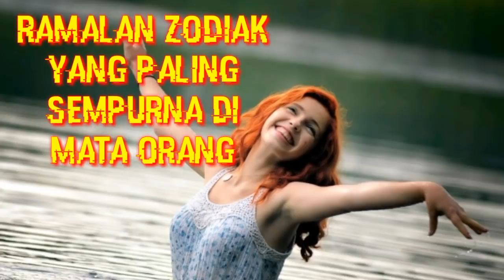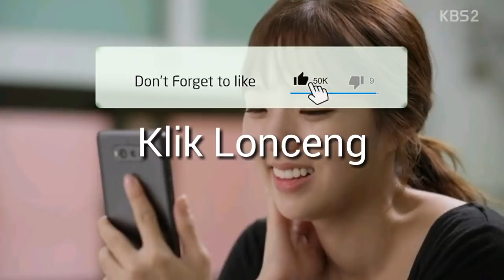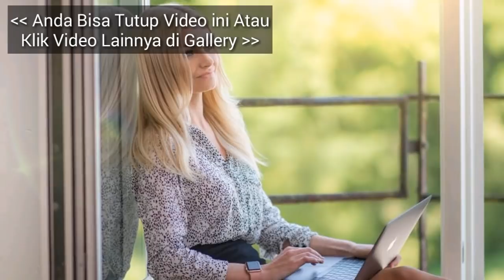HEBOH! 4 ZODIAK YANG SEMPURNA DI MATA ORANG, Apa itu Kamu?